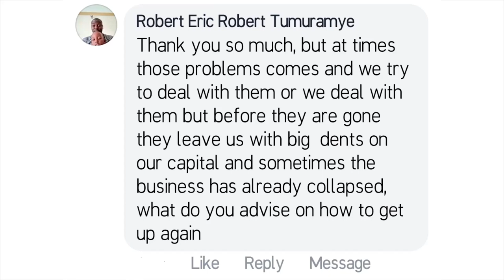Business Failure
How to rise up again after a discouraging business failure.